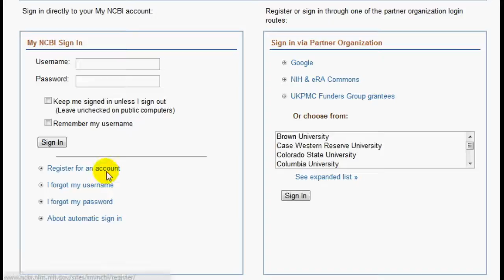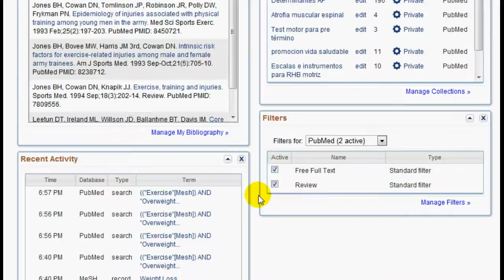Tutorial UDD: Creación de Cuenta en PubMed (NB11)